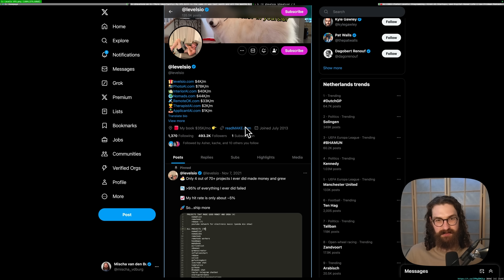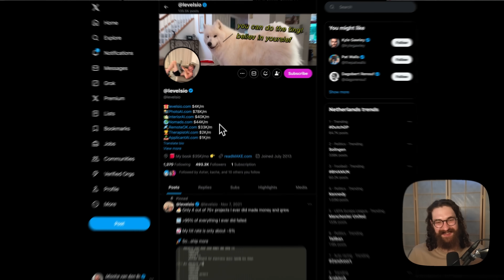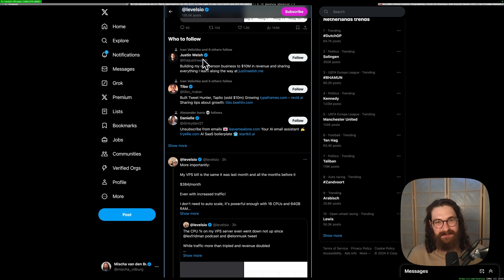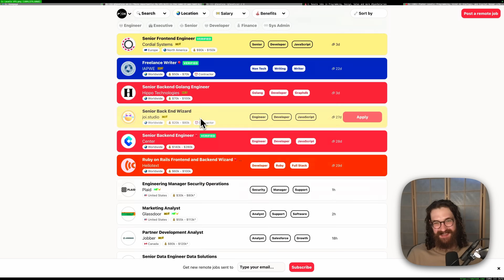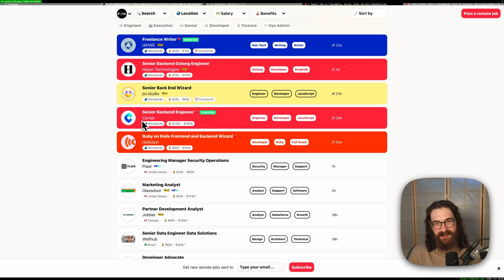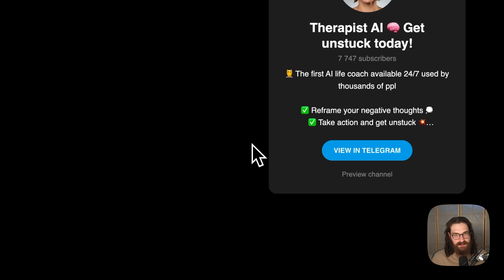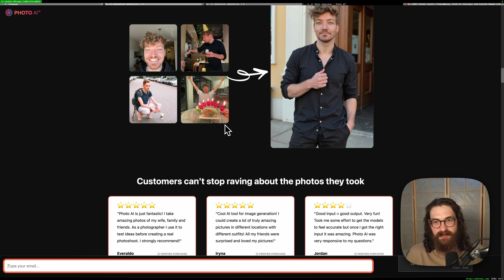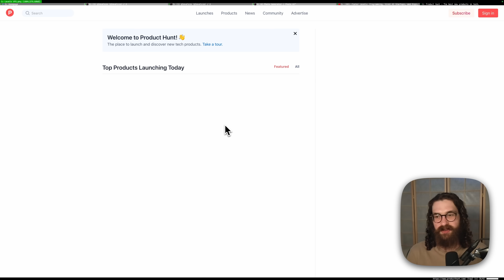He makes $3M a year with a $400 VPS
💡 Member Wins:
“I landed a Senior SRE role. The edge came from my KubeCraft home lab.” – Eric, Senior SRE
“My salary 3x’d after joining KubeCraft and applying what I learned.” – Jonathan, DevOps Engineer
"Landed a Junior DevOps Engineer role moving from IT Support thanks to KubeCraft" – Maor, Junior DevOps Engineer

A few years ago I was a nurse with zero formal tech background. Through relentless study, hands-on learning, home lab projects, and building my personal brand, I went from constant rejection to landing high-paying DevOps roles, becoming a Microsoft MVP, and helping engineers worldwide do the same.

I founded KubeCraft, a private DevOps career accelerator where over 700 engineers learn Kubernetes, master real-world DevOps workflows, and get hired in competitive markets.

Escape tutorial hell and start landing jobs. Apply for the KubeCraft Career Accelerator today.

Keep building,
Mischa van den Burg – Senior DevOps Engineer, Microsoft MVP, 55K subs, 700+ private students
Founder of KubeCraft, the #1 DevOps Career Accelerator & Community ★★★★★